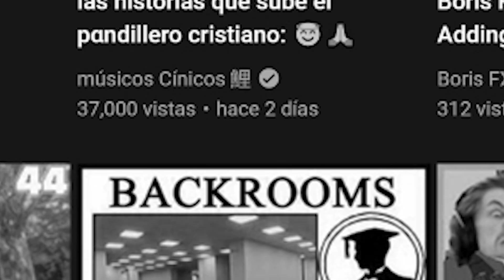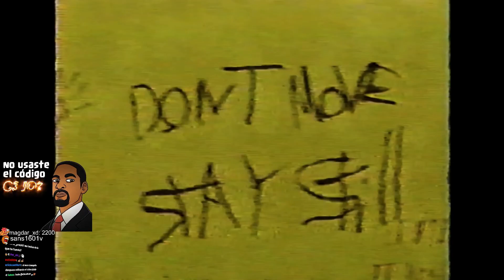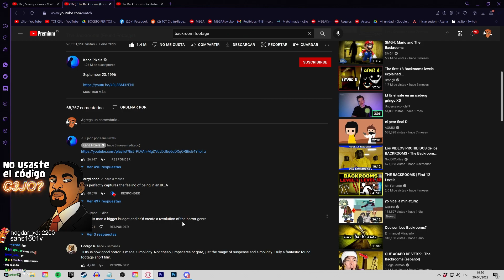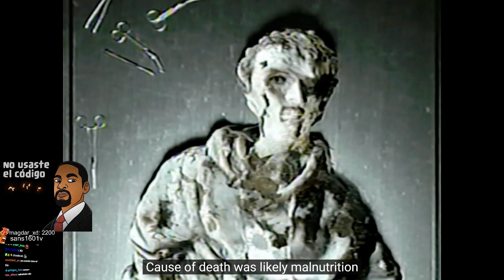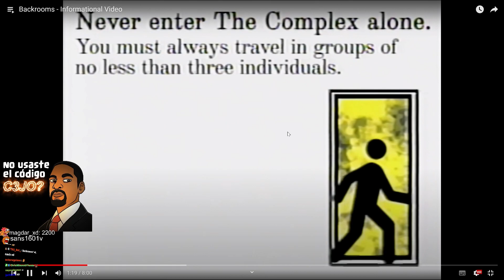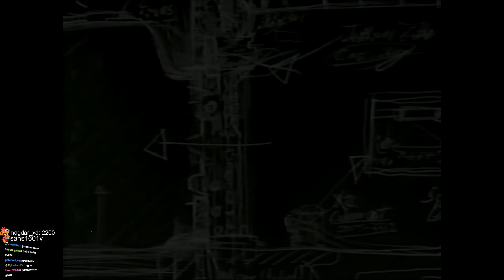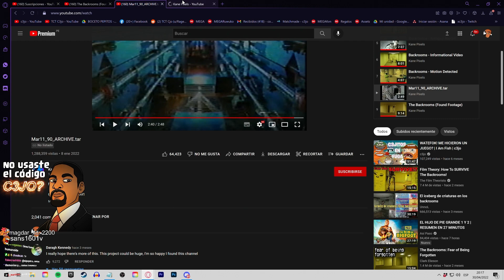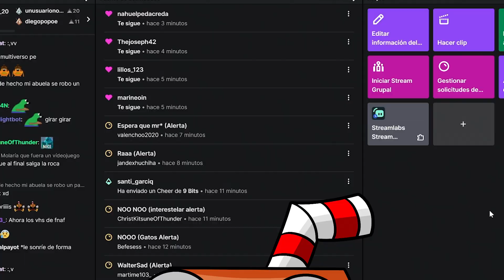mi PRIMERA VEZ en los BACKROOMS😯